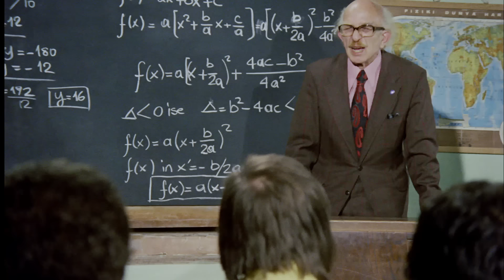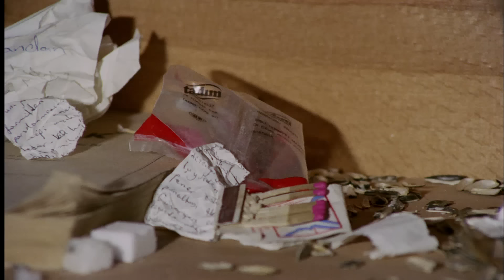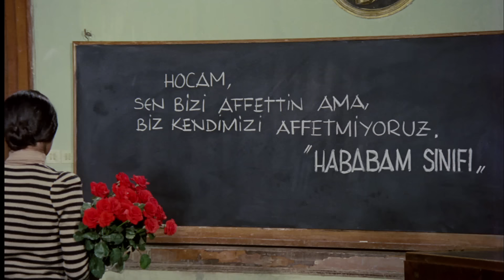Hababam Sınıfı Sınıfta Kaldı | FULL HD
Hababam Sınıfı Sınıfta Kaldı, ilk filmin yapımından bir sene sonra (1976) vizyona giren film. Ertem Eğilmez'in yönetmenliğini ve yapımcılığını üstlendiği Rıfat Ilgaz'ın eserinden uyarlanmış serinin ikinci ve en çok hasılat yapan filmidir. Altın Portakal Film Festivali'nde En İyi Müzik Ödülü'nü alan film. İlk serideki karakterlerin tümü haricinde filme sadece bu seride eşlik eden Semra Özdamar (Semra Hoca) ve serinin son filmi hariç tüm filmlerde eşlik edecek olan Şener Şen (Badi Ekrem) katılmıştır.

Şener Şen ve Kemal Sunal'ın birlikte rol aldıkları ilk filmdir ve Tarık Akan'ın oynadığı son Hababam Sınıfı filmidir.